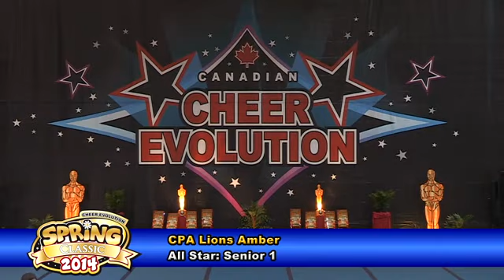CE Spring Classic 2014 - NC S1 - CPA Lions